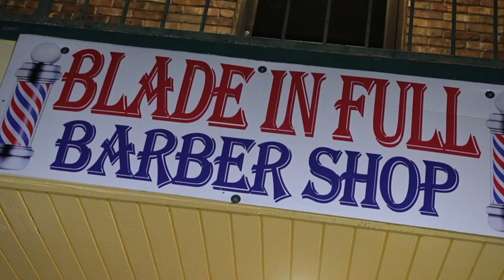Sweet James Tx & T Gator - Earthquake @StaticTv ( Exclusive Music Video )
@SweetJamesTX  @Tgator film by @StaticTv